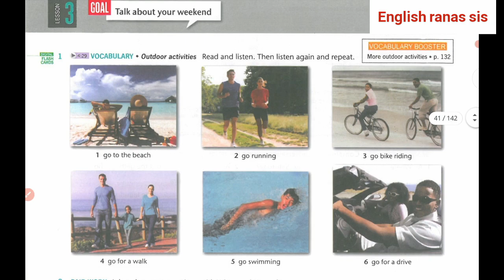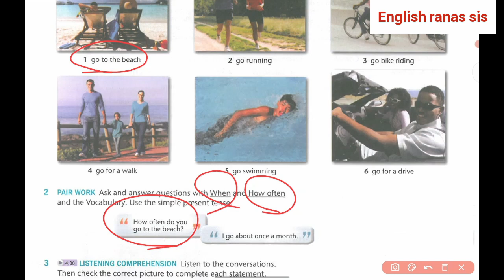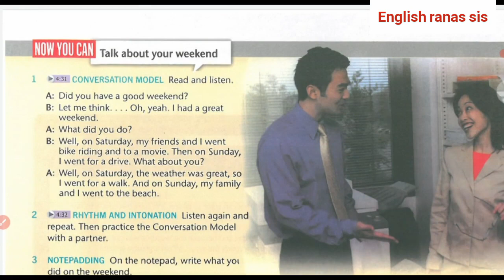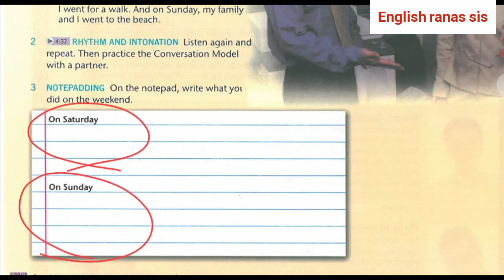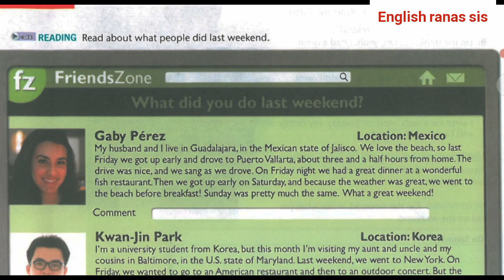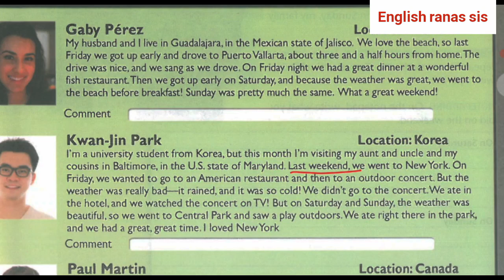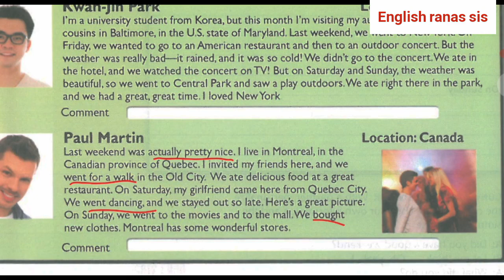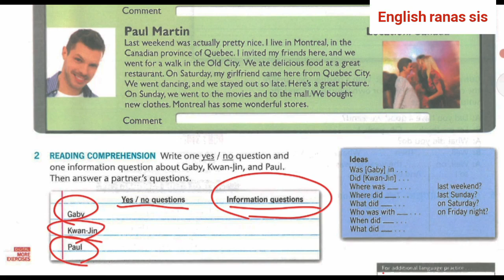آموزش رایگان کتاب تاپ ناچ فاندمنتال B | سطح مقدماتی | درس یازدهم | قسمت سیزدهم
زبان انگلیسی
آموزش مکالمه
مکالمه زبان انگلیسی ساده
تقویت مکالمه زبان انگلیسی
لغات روزمره انگلیسی
متن مکالمه انگلیسی

جملات انگلیسی